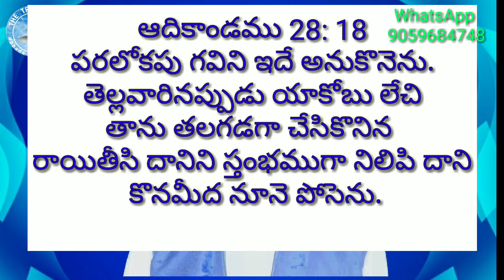మనుష్య కుమారునికి తలవాల్చుకొనుటకైనను స్థలము లేదని అతనితో చెప్పెను.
bro p samuyelu